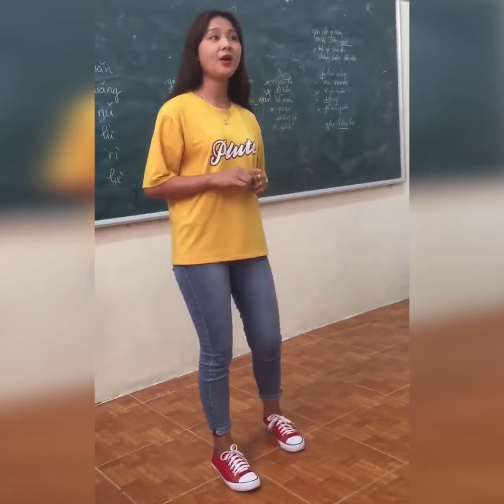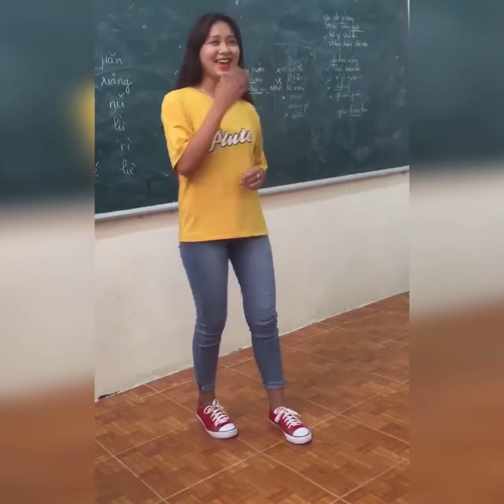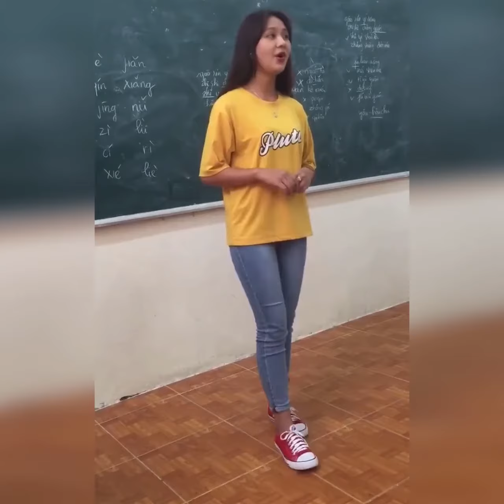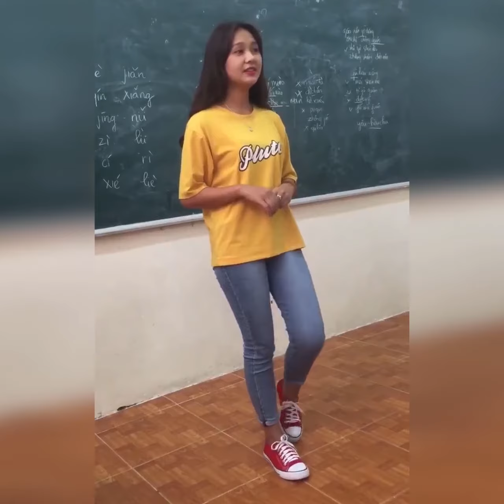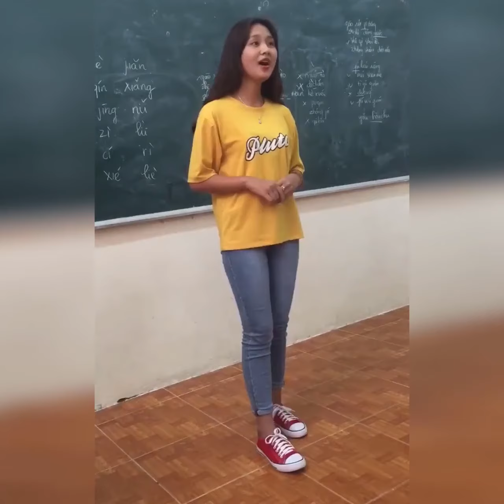hoc sinh clipTV:Góc nhỏ: Không biết liền chị trẻ tuổi này ở đâu mà sao hát hay quá chừng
ai sub minh comment ben duoi de mk sub lai ok bay be
hay like va share de xem nhiu video hon nha
HOC SINH CLIP TV TRAN TRONG GIOI THIEU
VIDEO::Góc nhỏ: Không biết liền chị trẻ tuổ
TEN :
TIEU DE :  này ở đâu mà sao hát hay quá chừng